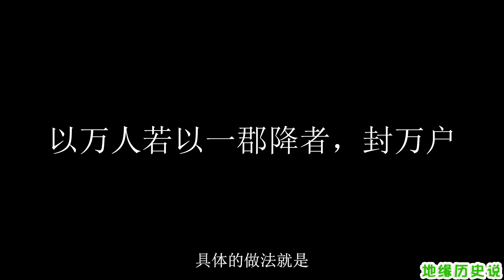刘邦通过“明修栈道，暗度陈仓”重返关中，并迅速壮大攻占秦地和韩地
项羽夺得天下后采用周朝的管理模式划分了新的政治格局，但分封不平衡导致内乱。刘邦被分配到巴蜀，远离中原核心区。他必须制定战略，是安守西南还是反攻项羽。在刘邦意识到占领关中至关重要性后，他最终通过明修栈道暗度陈仓的方式选择了重返关中。并通过极具诱惑力的政治手段获取了大量的支持，让其初步具备了与项羽正面对抗的资本。